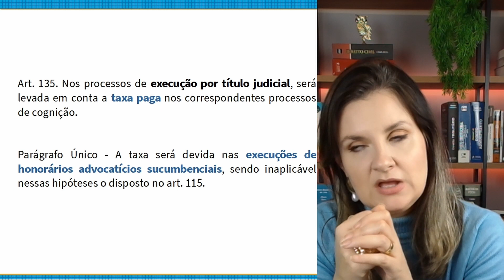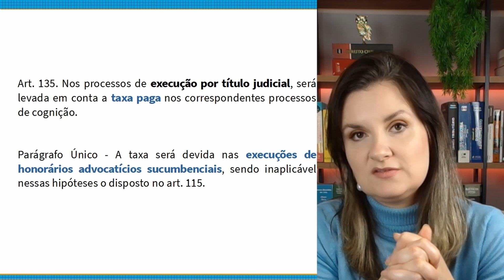Não erre na hora de executar seus honorários no TJRJ. Saber disso, vai acelerar seu recebimento.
Na fase de execução de honorários, o advogado que fica atento a todos os detalhes de procedimento consegue ter seu objetivo alcançado mais rápido.